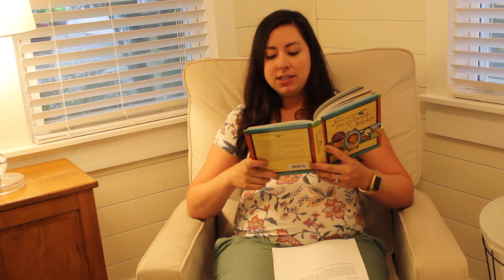Kids Time 9/16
Check out firstbaptistquincy.com for children's activities that relate to the lesson!